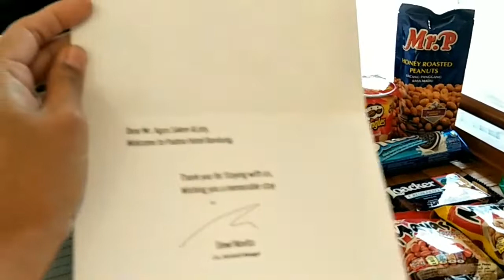Staycation at Padma Hotel Bandung - Premier Suite Room